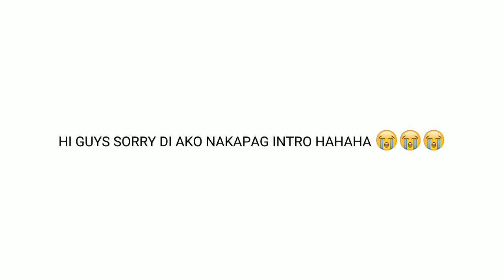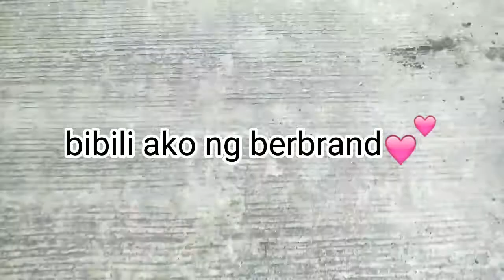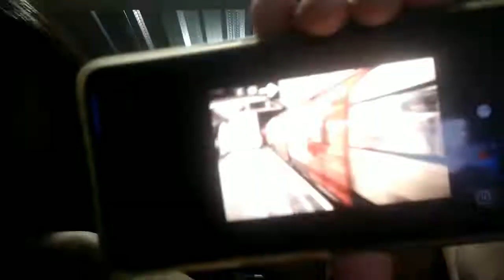A DAY IN MY LIFE😊💛